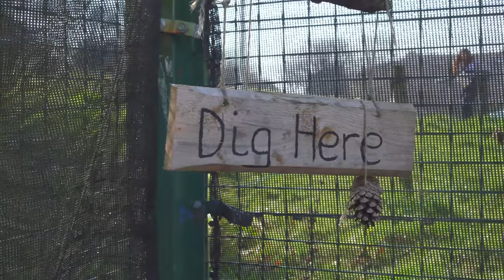Managing Risk and Challenge on Site - Part Two | Woodland Learning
In the eleventh video of this series, learn more about managing risk and challenge when taking children into local woodland for learning and play.

At Learning through Landscapes, we offer a variety of resources and training packages to support early years practitioners in taking children into local woodland and green spaces for outdoor learning and play.